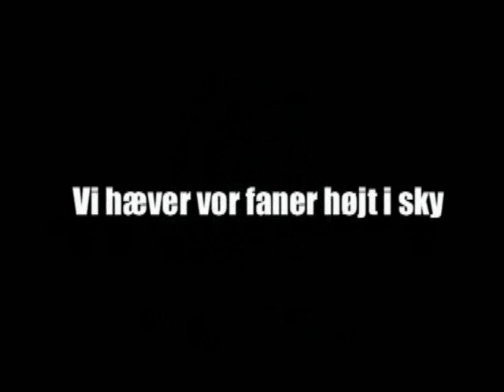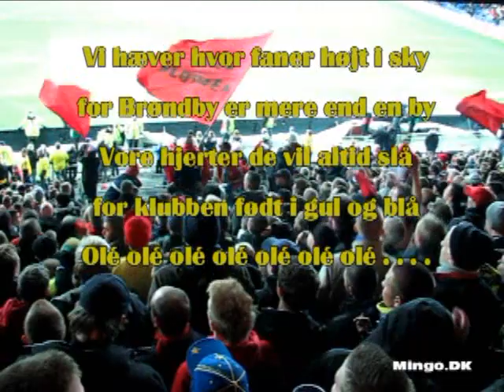Vi hæver vor faner højt i sky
Ny sang fra Brøndby.